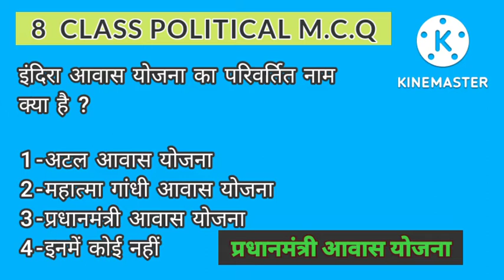8th class political science mcq 8thclasssocialscience (5)